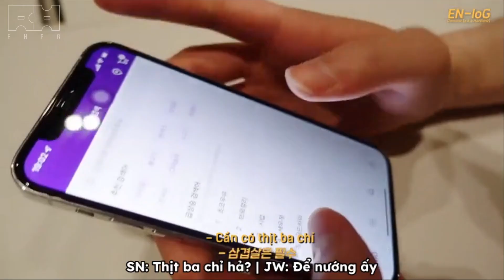[VIETSUB] [EN-loG] Khả năng luyện thanh 🙀 Chuyến đi của 3 người đến biệt thự hồ bơi | ENHYPEN (엔하이픈)